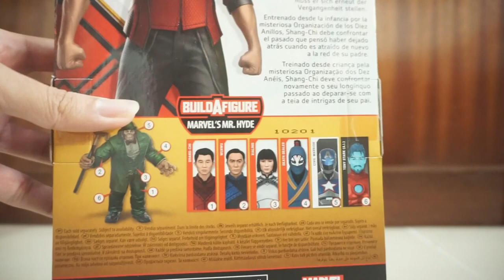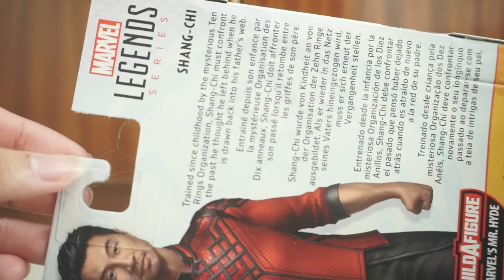Marvel Legends Series BAF Mr. Hyde: Marvel's Shang Chi movie figure review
Here, you will find all the great reviews for toys, Kpop merchandise and a lot more.